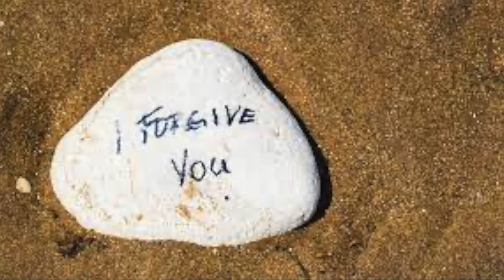8 18 21 HC